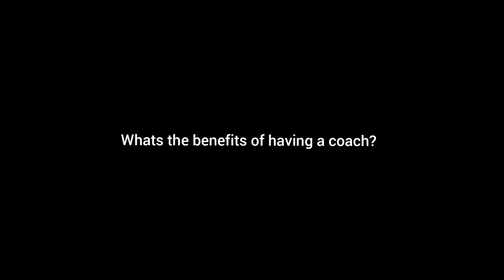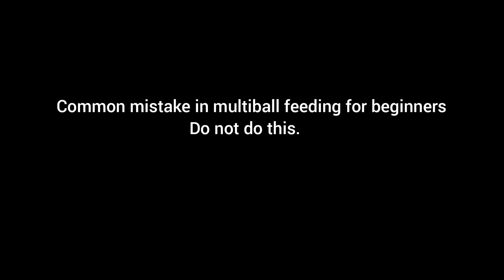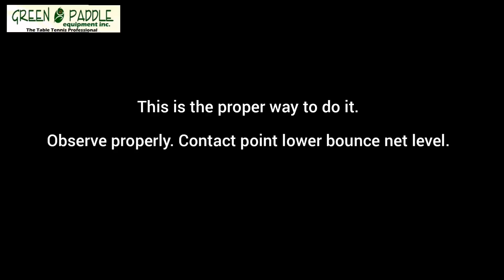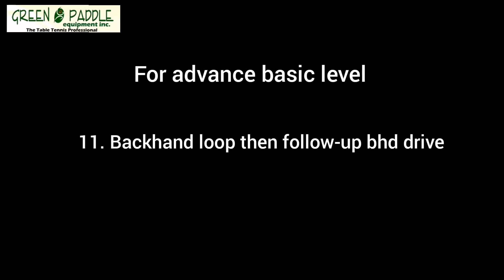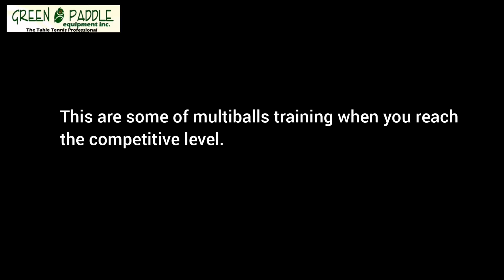MULTIBALL TRAINING TIPS FOR NEW COACHES AND MULTIBALL TRAINING GUIDE | Ber Pong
This contains videos of some matches and training highlights to promote table tennis.